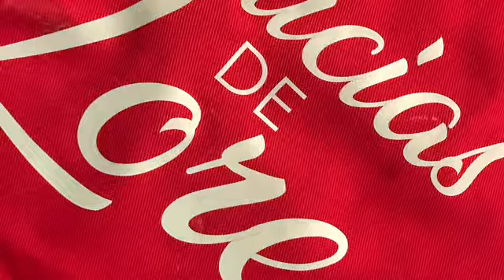Chuletas de puerco con chiles azados súper delicioso 😋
Muchas gracias 😊 a cada uno de ustedes por estar aquí  apoyándome 👍 bienvenidos y bienvenidas a todas las personas nuevas que se están uniendo esta comunidad de delicias 😋👍 de Corazón se los agradezco

Subscribirte
Prende la campanita 🛎

Ingredientes para esta receta

2 Libras de chuleta de cerdo
10 Tomatillos Verdes
2 Jitomates 🍅 rojos
5 Chiles 🌶 jalapeños o cerramos
1 Lata de Frijoles o los necesarios
1 Cucharada de knorr de pollo
1 Cucharada de knorr de res
4 dientes de ajo
Aceite el necesario
Sazonador de Carnes de tu preferencia

Para la agua fresca
2 Taza de sandía 🍉
2 1/2 Limones
Azúcar la necesaria
Agua y hielos

Muchas gracias por mirar mis videos que dios te bendiga siempre 🙏😘